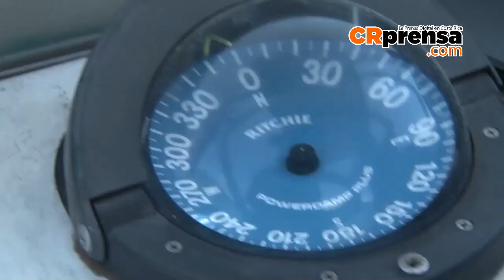Guardacostas insta a navegantes a usar dispositivos de seguridad y equipo de comunicación a bordo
Una publicación de CRprensa.com